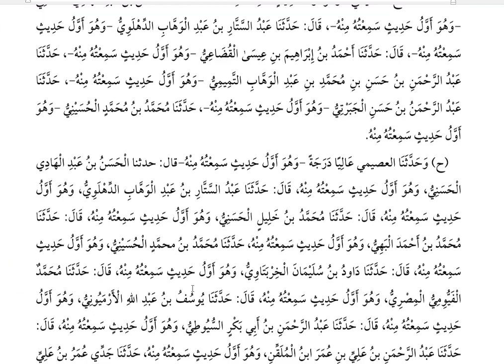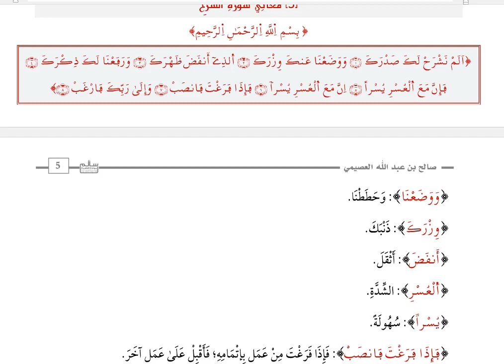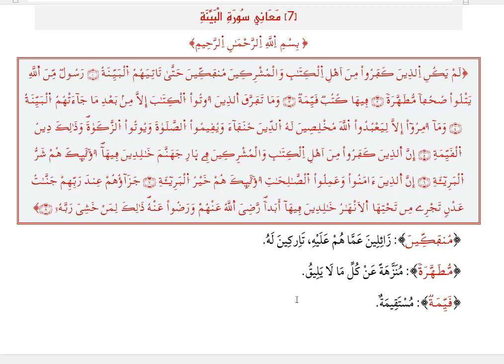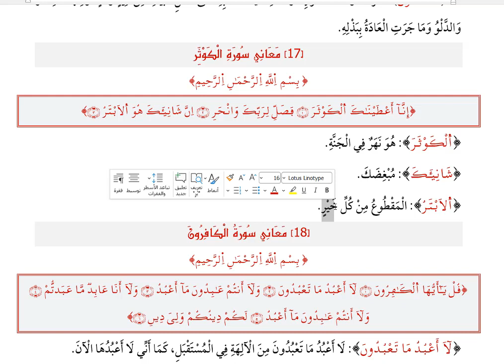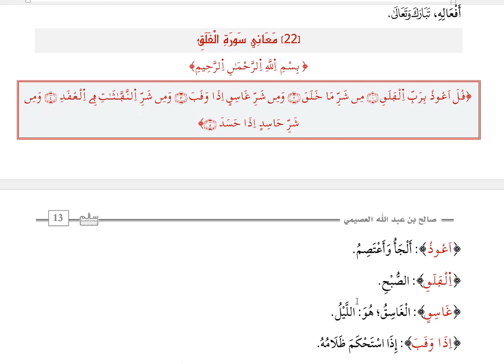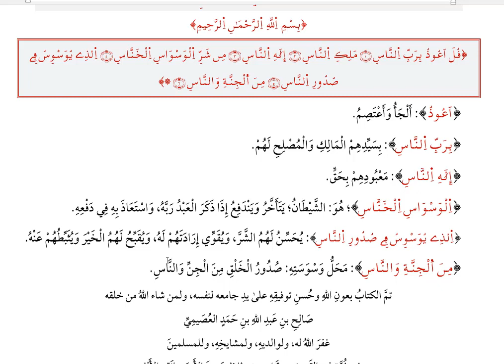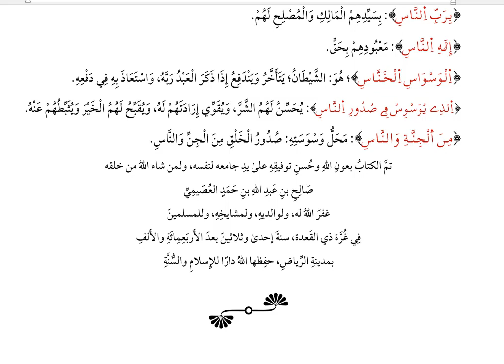معاني الفاتحة وقصار المفصل|| صالح العصيمي|| سالم الجزائري|| برنامج التدرج العلمي|| مسجد الإصلاح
📌  التفريغ على:
                      الموقع: